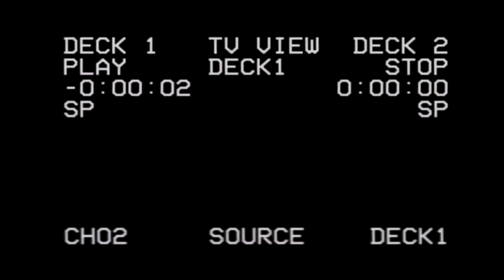Frio River Trip 2017 | Boss Visuals